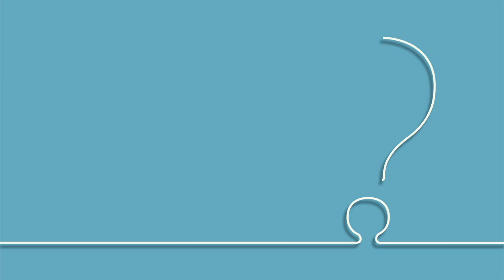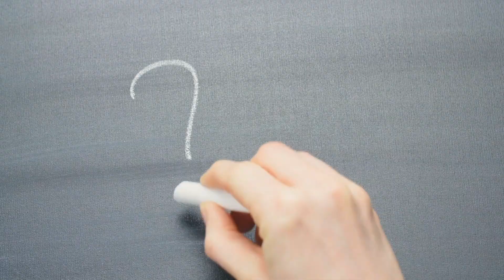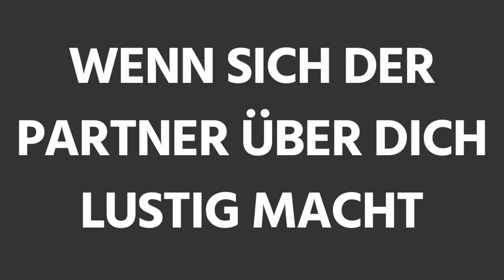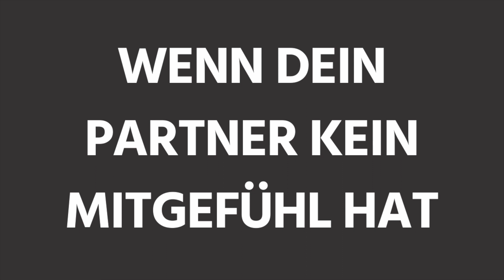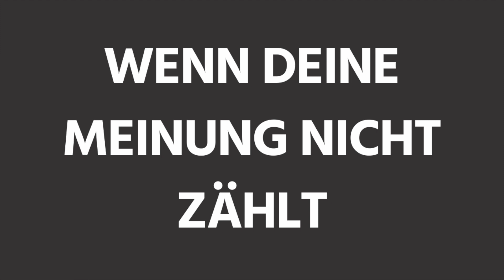Habe keine Beziehung mit JEMANDEM, der diese fiesen Dinge tut!